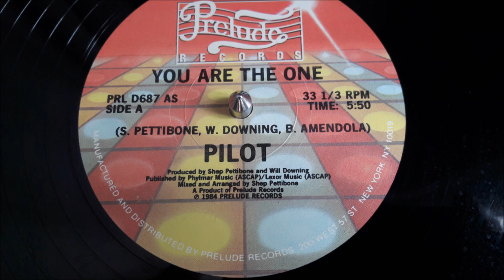PILOT MAXI 84 - YOU ARE THE ONE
PILOT YOU ARE THE ONE